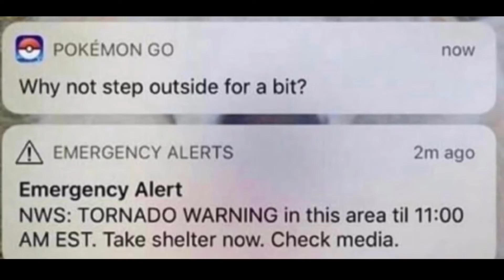Weekly Epic Memes! #4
Weekly Epic Memes! Every Thursday 5PM (GMT)